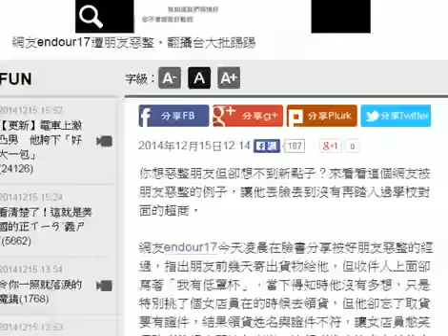「低罩杯」領貨 網友被惡整讓店員狂笑 HD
你想惡整朋友但卻想不到新點子？來看看這個網友被朋友惡整的例子，讓他丟臉丟到沒有再踏入過學校對面的超商。

網友endour17今天凌晨在臉書分享被好朋友惡整的經過，指出朋友前幾天寄出貨物給他，但收件人上面卻寫著「我有低罩杯」，當下得知時他沒有多想，只是特別挑了個女店員在的時候去領貨，但他卻忘了取貨要有證件，結果領貨姓名與證件不符，讓女店員憋笑還跑到後場去問該怎麼辦，沒想到進去沒多久就傳出爆笑聲，讓endour17覺得超丟臉，拿到貨之後快跑離開，從此再也沒踏入過那間超商。

endour17的特殊被整經驗引發討論，有網友好奇問說「你真的有低罩杯嗎？」還有網友問女店員正嗎？另還有網友說自己也曾做過一樣的事，店員同樣也是笑翻。